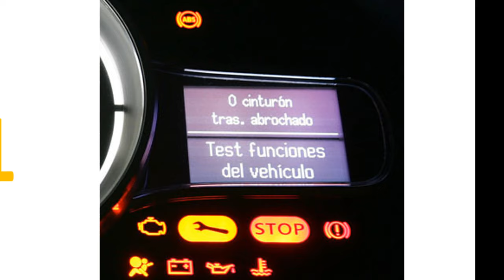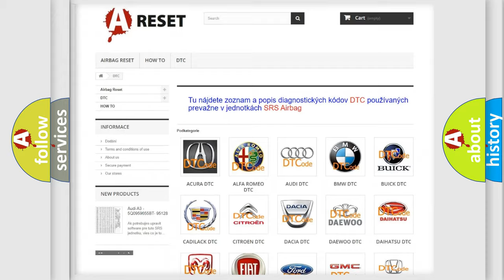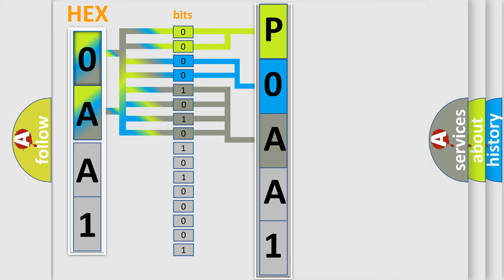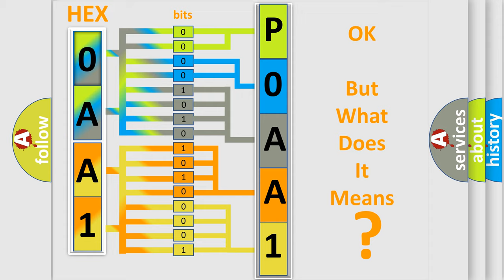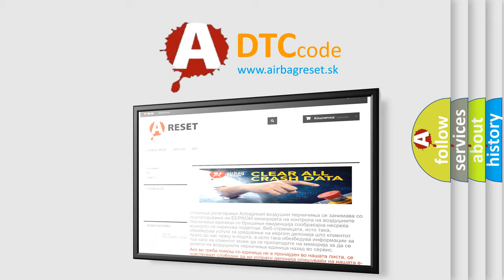DTC Toyota P0AA1-231 Short Explanation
Contents:
0:21 Basic DTC analysis according to OBD2 protocol standard.
1:48 Insight into programming
2:58 A diagnostically understandable description of the Diagnostic Trouble Code
3:05 Basic error definition

Make:
Toyota
Code:
P0AA1 231
Definition:
Lost Communication With Vehicle Mode Status
Description: